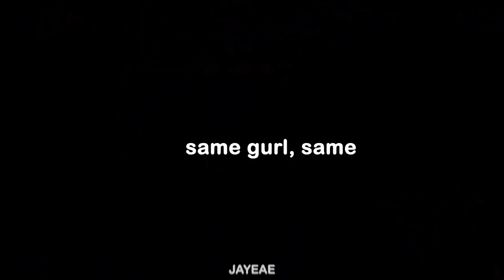vivi anne being bored on dance moms for 2 minutes straight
program used: Ae

intro songs can be found in the playlist on my channel